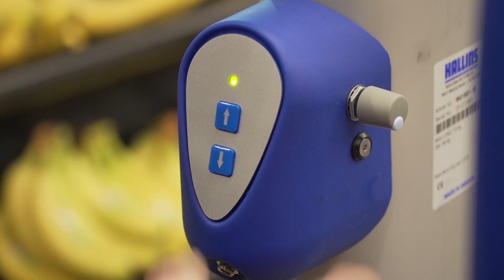Løftevogn til supermarked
Løftevogn der kan anvendes i dagligvarebutikker.